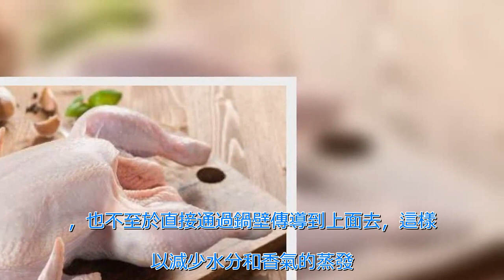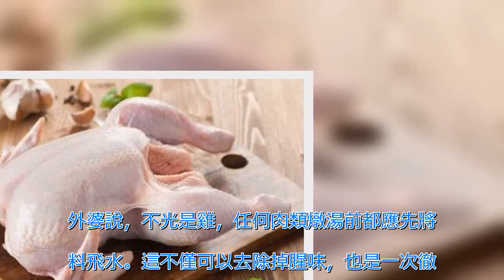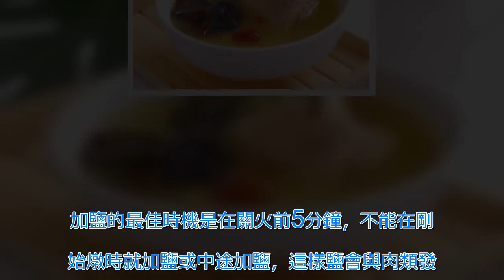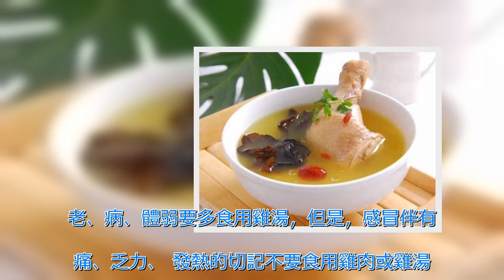81歲外婆傳授了燉雞湯秘方，簡單好學，包你燉出鮮美的好雞湯！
81歲外婆傳授的燉雞湯秘方，簡單好學，包你燉出鮮美的好雞湯！   如果餐桌上必須有且只有一道燉菜，那肯定是燉雞了。燉雞湯營養價值豐富，是上好的補品和健康美食。   燉雞湯的做法雖然並不複雜，但對鍋的選擇、火候的控制、加鹽的比例和時機等等，都是有講究的，把握好這些，才能確保營養不流失，味道也才會更加鮮美。   小編81歲的外婆一輩子生活在農村，用自家散養的土雞燉湯，燒的是柴火灶，頓出的雞湯味道鮮美，肉質鮮嫩，那叫一個香呀！   燉雞要怎麼樣才能做得特別好吃，今天小編就把外婆教的方法分享給大家，希望你能喜歡。   技巧一：對鍋的選擇。外婆說燉雞湯最好選用砂鍋或者瓦罐。一方面砂鍋或者瓦罐是熱的不良導體，鍋壁會為裡面的雞湯保溫，它的熱量就不容易散發出去；另一方面，鍋底的溫度很高，也不至於直接通過鍋壁傳導到上面去，這樣可以減少水分和香氣的蒸發。如果換成鐵鍋或者其它金屬鍋，那燉的效果就不如砂鍋和瓦罐做的那麼鮮美了。   技巧二：對雞的處理。從外面買來的雞一般教宰殺好了，直接做就行。如果是自己殺雞，就需要將雞身上的一些部位，比如雞爪上的趾甲、雞的內臟和雞屁股等等，在烹飪之前必須要通通去除掉，否則，